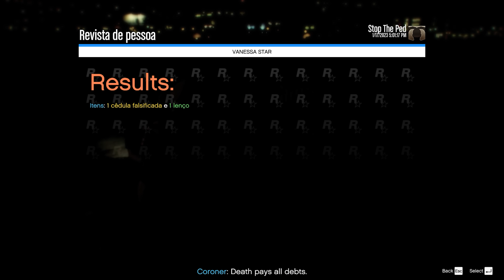PATRULHAMENTO NOTURNO BPM CHOQUE PMBA | GTA 5 POLICIAL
📸 CANAL SECUNDÁRIO BOBGAMESBR
📸 INSTAGRAM OLDBOBOFICIAL